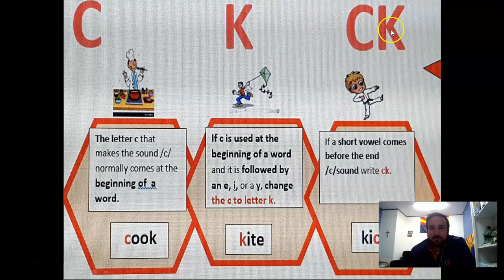12 4 Spelling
Friday, December 4th - Spelling